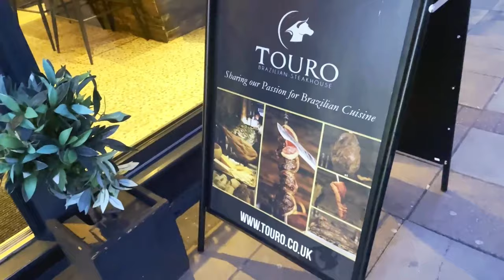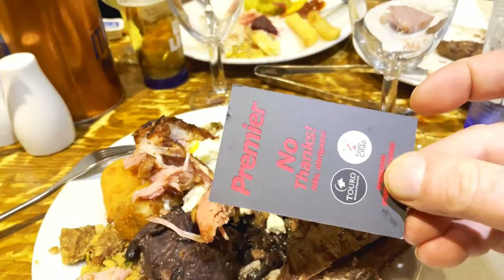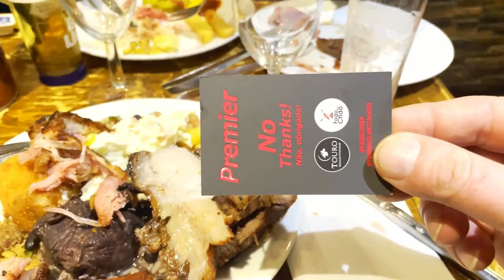All you can eat Brazilian steakhouse Wimbledon London, OMG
BBQ food, the Brazilians certainly get it right. Mouth-watering food.

On this occasion I decided to visit Touro a Brazilian steakhouse in Wimbledon. Wimbledon is famous for the tennis championships that take place around June and July every year in the UK.
Touro is renowned for its all you can eat, Brazilian buffet and rotisserie BBQ meats that are brought to your table and carved mouth wateringly onto your plate until you turn the card to red asking them to stop.